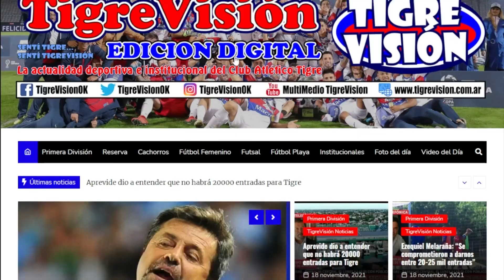Apertura de Rugidos de Tigre del 24/05/2022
Programa partidario en FM LA BARCA 88.3, todos los martes a las 17 hs